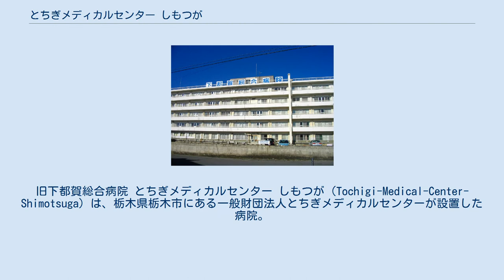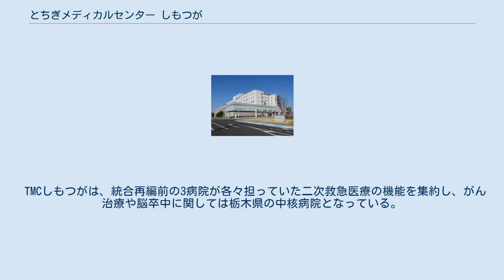とちぎメディカルセンター しもつが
旧下都賀総合病院 とちぎメディカルセンター しもつが（Tochigi-Medical-Center-Shimotsuga）は、栃木県栃木市にある一般財団法人とちぎメディカルセンターが設置した病院。
 設立の経緯は、とちぎメディカルセンター#歴史を参照。
 下都賀総合病院を新築移転する形で開院した。
同院は栃木県厚生農業協同組合連合会（JA栃木厚生連）が運営する、栃木市の中核的な医療機関であったが、施設・設備の老朽化、医師不足による一部診療科の休止・縮小、運営母体の経営難などが重なり、JA栃木厚生連は運営からの撤退を表明した。
そこで市内にある、とちの木病院と下都賀郡市医師会病院を含めて再編統合することとなり、3病院の運営母体として一般財団法人とちぎメディカルセンターが2013年に発足し、2016年に下都賀総合病院の代替となる「とちぎメディカルセンター しもつが」（TMCしもつが）が開院した。
 TMCしもつがは、統合再編前の3病院が各々担っていた二次救急医療の機能を集約し、がん治療や脳卒中に関しては栃木県の中核病院となっている。
また地域医療支援病院など各種医療機関指定を受けている。
統合再編により、1日平均入院患者数は2015年度の190.6人から2018年度の258.6人に、1日平均通院患者数は2015年度の583.9人から2018年度の675.9人と増加傾向にある。
 （精神通院医療）